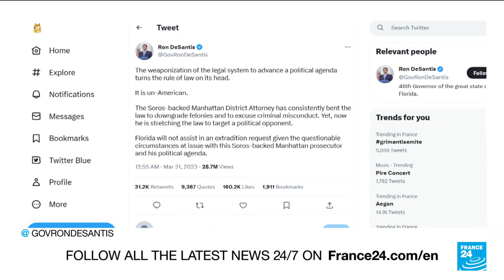Who is Alvin Bragg, the New York prosecutor who got Trump indicted? • FRANCE 24 English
Donald Trump is expected to surrender to District Attorney Alvin Bragg's office later today. He will then be arraigned in the Manhattan Criminal court building and the charges against him will become public.  Solange Mougin takes a closer look at who Alvin Bragg is and why he's been the focus of so much attention and pushback among Republicans.